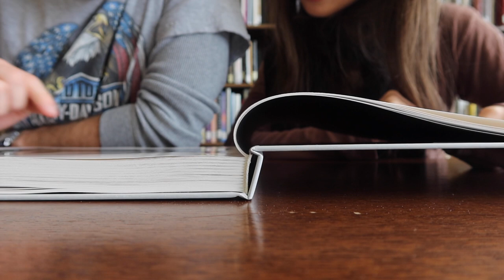late winter vlog | life at home in Appalachia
Iv'e loved creating these visual journals over the last couple months. Making videos has been a great new creative outlet for me. There is SO much to learn.

Here's a peek into my life in the mountains of Appalachia// some snowy scenes, Tourism Day at the state capitol, painting my bathroom, exploring the Cincinnati Art Museum and gallivanting around with Nanna(as always)☺️

A